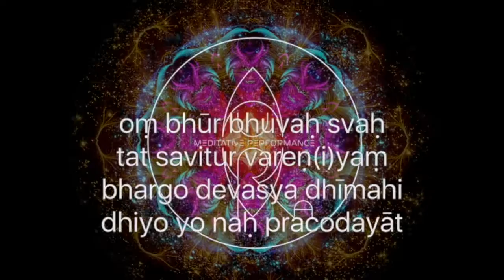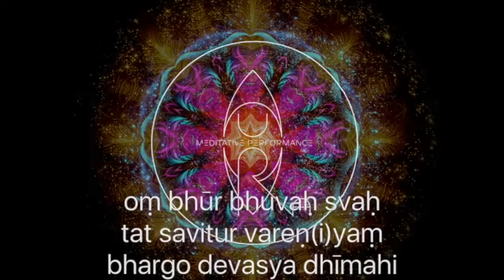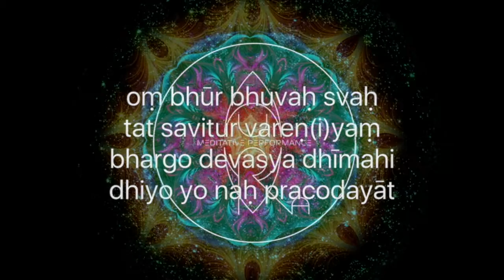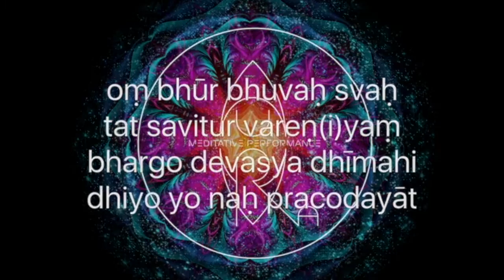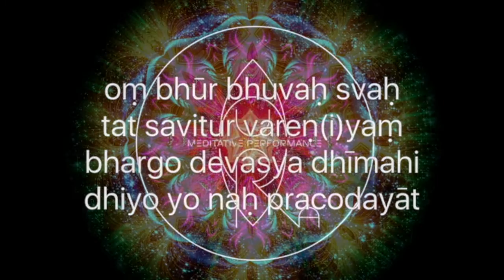Gayatri Mantra with lyrics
In English:
Aum
Bhur Bhuvah Svah

Mantra meaning:
We meditate on the glory of that Being
Who has produced this universe
May He enlighten our mind.

Grigory Mashtalir - vocal, guitar, record.
Nadezhda Mashtalir - gong
Alex Klimenko - 3D video mapping projection
Sergey Egorov - keys, mixing.